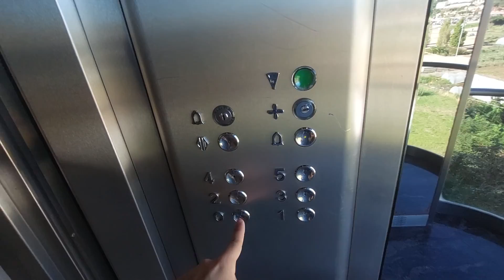1998 Scenic Edelma lift at Luna Park Hotel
Location: Avda. Colom, 12 - BIS, Malgrat de Mar, Barcelona
Capacity: 600 kg 8 pers
Serial num: RAE 86946
Floors served: 6 - 0, 1, 2, 3, 4, 5
Name's hotel: Luna Park
Year: 1998